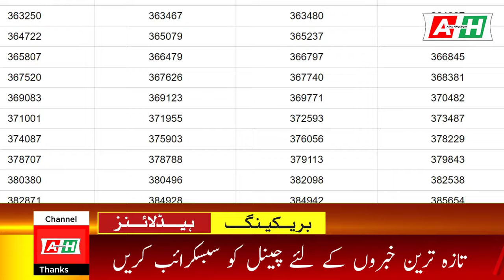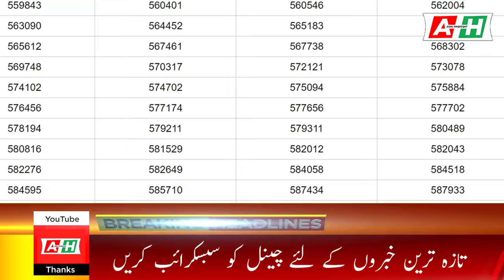750 prize bond list | 750 prize bond list 2024 | 750 prize bond complete result 15 April 2024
750 prize bond list | 750 prize bond list 2024  | 750 prize bond complete result 15 April 2024